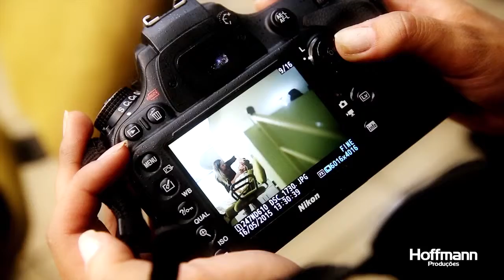Grazieli + Márcio // Casamento // Cine Web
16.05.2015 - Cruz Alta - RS